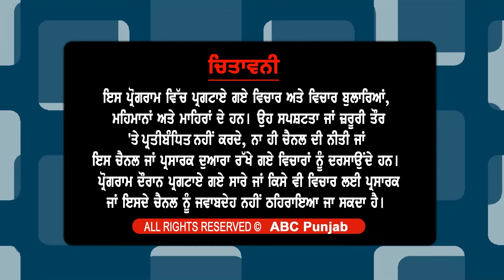ਮਹਿਲਾ SHO Amandeep Kaur ਨਾਲ ਕੀ ਹੋਇਆ ? ਹੁਣ ਮੁਲਜ਼ਮਾਂ 'ਤੇ ਪੁਲੀਸ ਕਰੇਗੀ ਸਖ਼ਤ ਕਾਰਵਾਈ , ਫੌਜੀ ਨਿਕਲਿਆ ਦੋਸ਼ੀ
ਮਹਿਲਾ SHO Amandeep Kaur ਨਾਲ ਕੀ ਹੋਇਆ ?
ਹੁਣ ਮੁਲਜ਼ਮਾਂ 'ਤੇ ਪੁਲੀਸ ਕਰੇਗੀ ਸਖ਼ਤ ਕਾਰਵਾਈ
ਫੌਜੀ ਨਿਕਲਿਆ ਦੋਸ਼ੀ